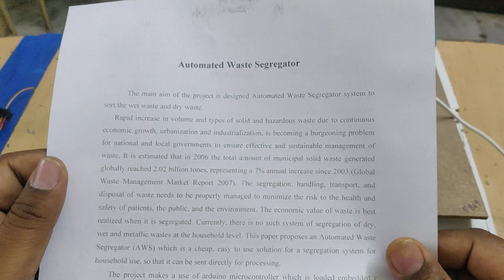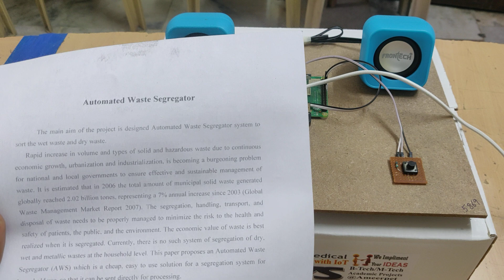Image to Text with voice announcing using Raspberry pi